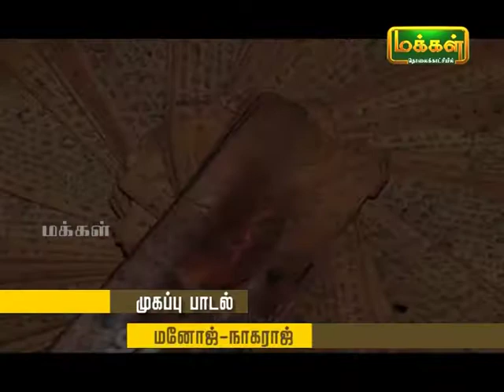Kalaimamani Dr Sunder l Origin of Tamil music l PANNISAI VITHTHAGARGAL | Silappathigaram l Ep 12